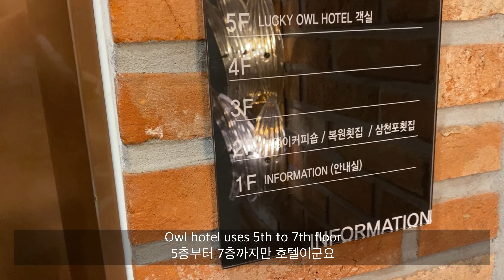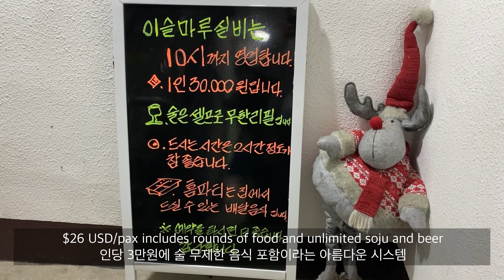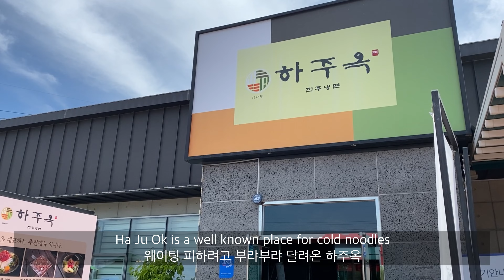One Night in Sacheon Korea | $26 USD All You Can Drink Soju/Beer AND Food | Trip to Korea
Sacheon is a city in Gyeongsang Province, South Korea and it takes about four and a half hours from Seoul